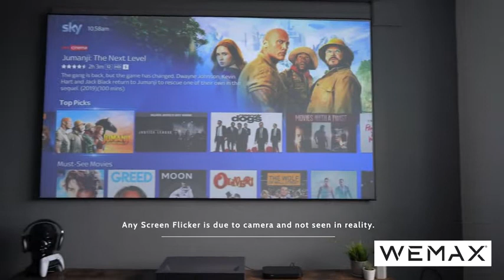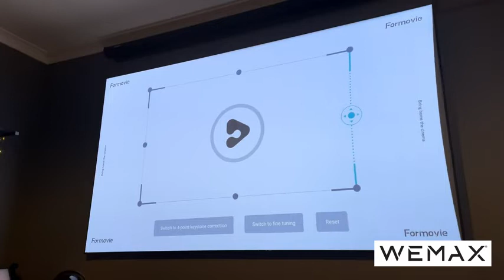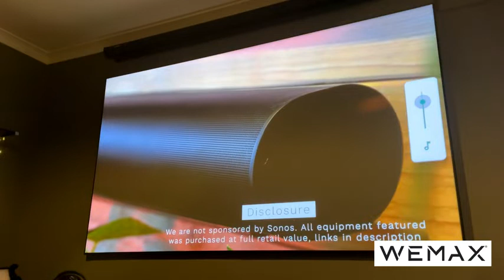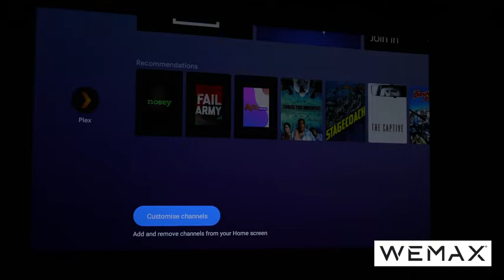WEMAX Nova Short Throw Laser Projector Review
WEMAX Nova Short Throw Laser Projector – 4K Resolution UHD HDR10 Display – Smart Laser TV for Movies, Video, Gaming, High FPS Rate – Voice Command Remote – 5K+ Apps Wireless Connectivity

4K UHD LASER PROJECTOR – Superior Resolution might be an understatement. With 4K UHD and bright 2100 ANSI lumens (5000 lumen light source), you get 4x resolution of full HD or 1080p. Nova is built with industry-leading patented ALPD 3.0 and TI DLP technology. ALPD allows for light to be used more efficiently for finer detail across a wider color gamut and deeper vibrance for breathtaking video resolution. Short throw projector reduces eyestrain by diffusing light without losing picture quality.
MAX 150-INCH PROJECTOR SCREEN SIZE - With the WeMax Nova laser projector, you can choose from four different projector sizes. A massive screen size of up to 150” will be the center piece of your home theater. Choose the right size for your setting beginning at 80 inches, 100 inches, 120 inches, and 150 inches to project from. The 8-Point keystone correction dials in image quality, making micro adjustments for the perfect home cinema experience.
POWERFUL SOUND – The Nova laser projector offers more than just stunning picture quality; it also boasts powerful 30W DTS HD speakers by Dolby Audio. This stereo provides crystal-clear audio precision tuned to accentuate the home theatre experience. If you already have a home cinema sound system, the Nova laser projector can be connected via HDMI output for best audio experience.
SMART PROJECTOR, 5K APPS BUILT-IN – The Nova is a smart projector that comes loaded with thousands of apps at your fingertips powered by Android TV. Stream your favorite shows from Hulu, HBO Max, Showtime, Disney+, and many more. Use the voice command button to tell Nova what you want to watch. NOTE: Netflix supported but requires Fire TV stick or similar streaming device.
MULTI-DEVICE VIDEO COMPATIBLE – Wireless casting to Nova with Bluetooth connection, compatible in projecting from iPhone, Android, iPad, Laptop, tablets, and other streaming devices. Recommend pairing with Fire TV stick for Netflix workaround. Multiple HDMI video slots, USB, built-in casting for video mirroring. Connect soundbar or stereo system flawlessly via HDMI.